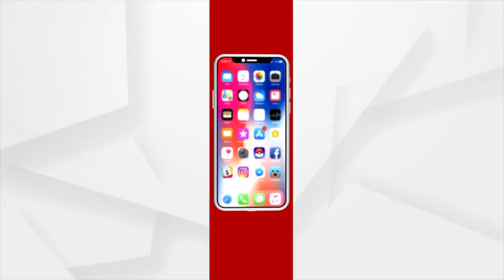ରାଜ୍ୟରେ ପୁଣି ୭ ଜୀବନ ନେଇଛି ମହାମାରୀ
ରାଜ୍ୟରେ ପୁଣି ୭ ଜୀବନ ନେଇଛି ମହାମାରୀ। ଏହାକୁ ମିଶାଇ ରାଜ୍ୟରେ ମୋଟ୍ କରୋନାଜନିତ ମୃତ୍ୟୁ ସଂଖ୍ୟା ୮ ହଜାର ୩୫କୁ ବୃଦ୍ଧି ପାଇଛି ।